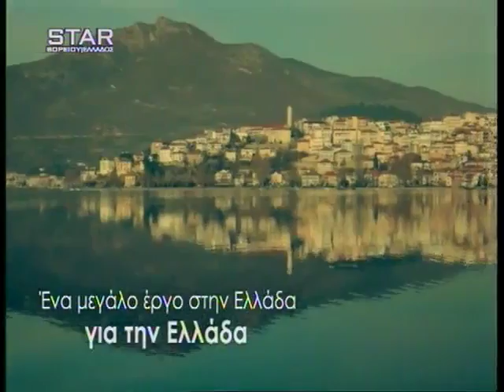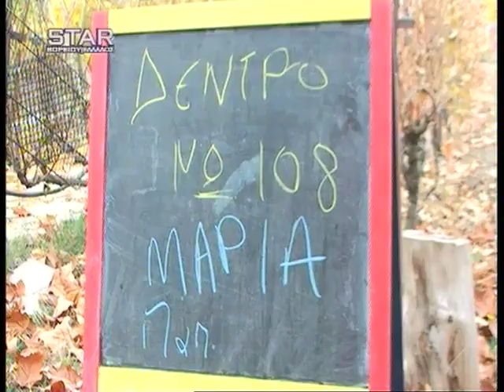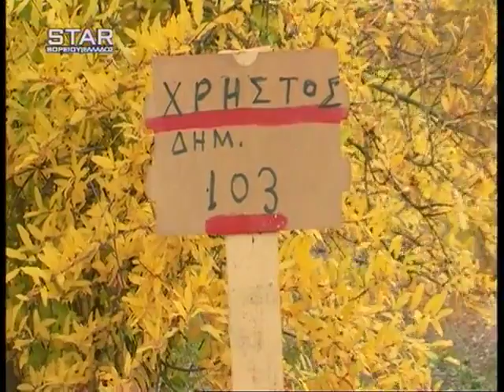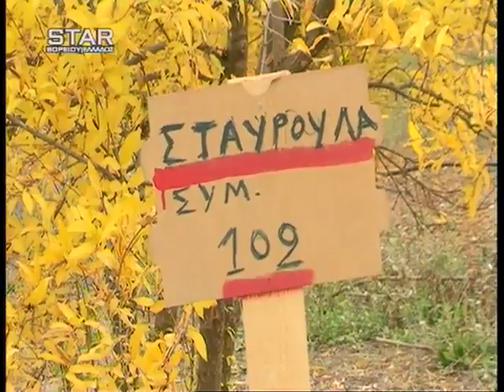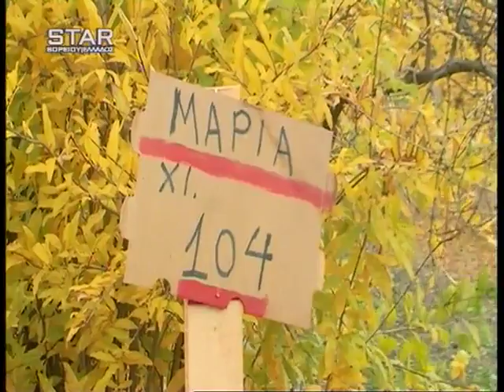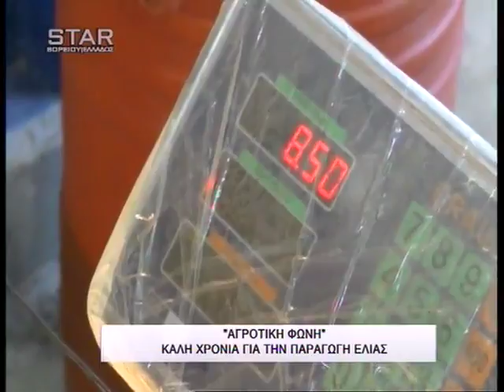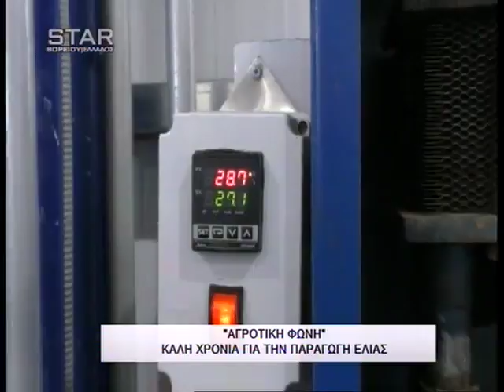Αγροτική Φωνή STAR Β.Ελλάδος 9 Νοεμβρίου 2016 Β' Μέρος